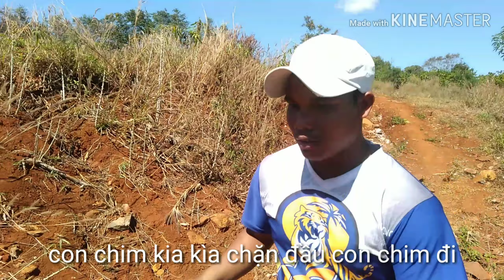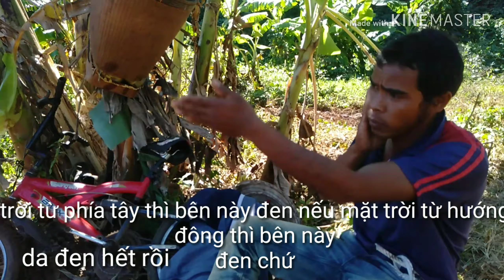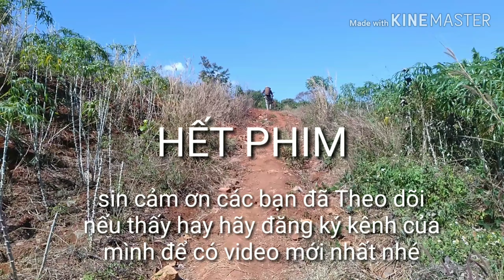Phim jrai Thằng ngu nhất làng hài tết 2020 cái kết cười đau vỡ bụng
Phim jrai Hài tết năm 2020 vui nhộn